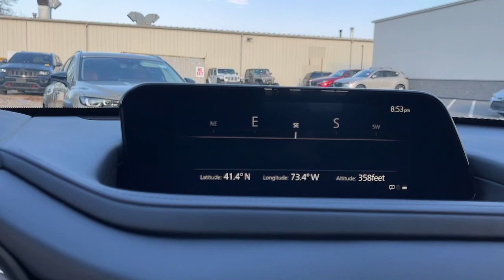2024 Mazda CX-30 Brookfield, Ridgefield, New Milford, New Fairfield, Danbury, CT M14162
Snowflake White Pearl Mica New 2024 Mazda CX-30 2.5 S available in Danbury, Connecticut at Colonial Mazda. Servicing the Brookfield, Ridgefield, New Milford, New Fairfield, CT area.

Colonial Mazda
100 Federal Rd,

Snowflake White Pearl Mica 2024 Mazda CX-30 2.5 S AWD 6-Speed Automatic SKYACTIV 2.5L 4-Cylinder DOHC 16V/br/br26/33 City/Highway MPG